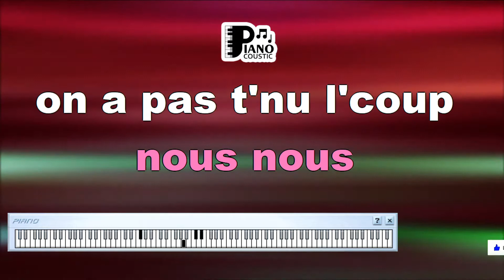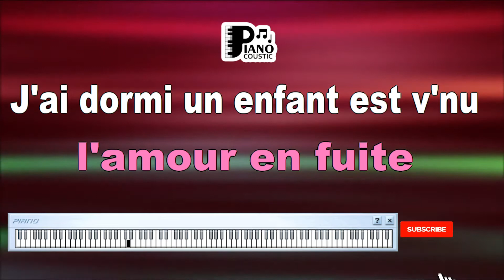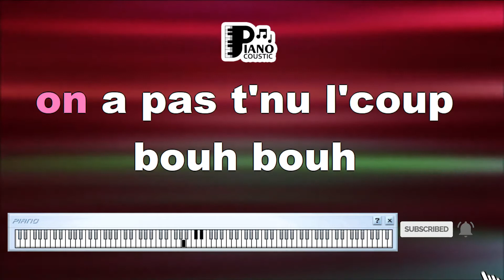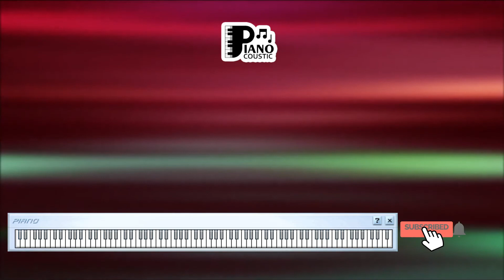L'AMOUR EN FUITE ALAIN SOUCHON KARAOKE LYRICS VERSION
Unraveling the Essence of Love on the Run: Exploring the Meaning of "L'Amour en Fuite" by Alain Souchon - A Karaoke Lyrics Version Journey on the Yamaha PSR S975 Keyboard

In the realm of music, certain songs serve as vessels that transport listeners to a world of emotions, memories, and contemplation. "L'Amour en Fuite" by Alain Souchon is one such mesmerizing masterpiece—a song that delves into the complexities of love, nostalgia, and the fleeting nature of human connections. In this article, we'll embark on a journey to uncover the layers of meaning within the song's lyrics, while envisioning an immersive Karaoke Lyrics Version experience on the Yamaha PSR S975 keyboard.

Tracing the Path of Love

As voiced by the remarkable Alain Souchon, "L'Amour en Fuite" isn't just a song; it's an odyssey through the labyrinthine corridors of love and memories. Alain Souchon's soulful rendition and the song's poignant verses create an emotional tapestry that draws listeners into a world of introspection.

At its core, "L'Amour en Fuite" is a lyrical exploration of love's passage, the bittersweet pangs of separation, and the residue of memories left behind. The lyrics poignantly convey the essence of love's journey and the inevitable departure that accompanies it.

Capturing the Essence of Nostalgia

The lines "L'amour en fuite, ça laisse des traces / Dans les rues, dans les ruelles / Dans l'atelier, à la terrasse" encapsulate the song's essence. These words evoke the image of love's traces imprinted on the streets, alleyways, workshops, and cafes—a tapestry woven by the threads of moments shared.

Karaoke Lyrics Version on the Yamaha PSR S975

Imagine immersing yourself in the evocative melodies of "L'Amour en Fuite," while engaging deeply with its reflective lyrics through a Karaoke Lyrics Version experience on the Yamaha PSR S975 keyboard. As the music envelops you, the lyrics gracefully appear on the screen, inviting you to sing along and connect with the raw emotions and memories of the song.

The Karaoke Lyrics Version on the PSR S975 keyboard amplifies the experience. With lyrics presented as you sing, you can fully embrace the sentiment of the song and allow its exploration of love's transience and the imprint it leaves behind to resonate within you. The interactive encounter with "L'Amour en Fuite" transforms you into an active participant in the song's journey of emotions.

In Conclusion

"L'Amour en Fuite" isn't just a song; it's a lyrical and emotional expedition through the corridors of the heart. The Karaoke Lyrics Version on the Yamaha PSR S975 allows you to immerse yourself in the song's essence, celebrating the universal experience of love's traces and the tapestry of memories it weaves.

As you sing along to "L'Amour en Fuite," remember that you're not just singing lyrics; you're delving into the world of emotions, reminiscences, and the profound impact of human connections. Each note and word carry the weight of a narrative that speaks to the timeless echoes of love's journey—expressed through the universal language of music, inviting us all to reflect on the traces we leave in the hearts of others.

Caresses photographiées sur ma peau sensible.
On peut tout jeter les instants, les photos, c'est libre.
Y'a toujours le papier collant transparent
Pour remettre au carré tous ces tourments.
On était belle image, les amoureux fortiches.
On a monté le ménage, le bonheur à deux je t'en fiche.
Vite fait les morceaux de verre qui coupent et ça saigne.
La voilà sur le carrelage, la porcelaine.
Nous, nous, on a pas tenu le coup.
Bou, bou, ça coule sur ta joue.
On se quitte et y'a rien qu'on explique
C'est l'amour en fuite, l'amour en fuite.
J'ai dormi, un enfant est venu dans la dentelle.
Partir, revenir, bouger, c'est le jeu des hirondelles.
A peine installé, je quitte le deux-pièces cuisine.
On peut s'appeler Colette, Antoine ou Sabine.
Toute ma vie, c'est courir après des choses qui se sauvent:
Des jeunes filles parfumées, des bouquets de pleurs, des roses.
Ma mère aussi mettait derrière son oreille
Une goutte de quelque chose qui sentait pareil.